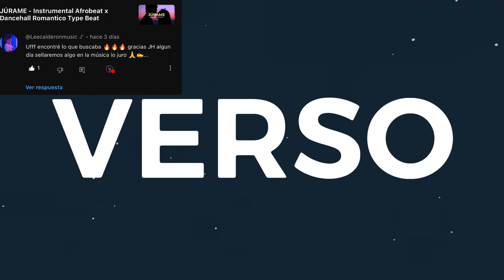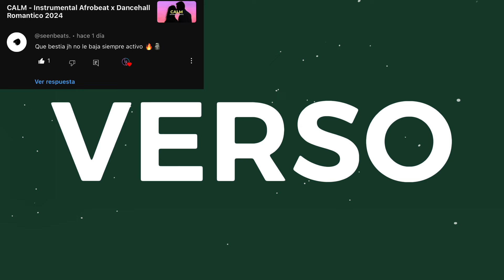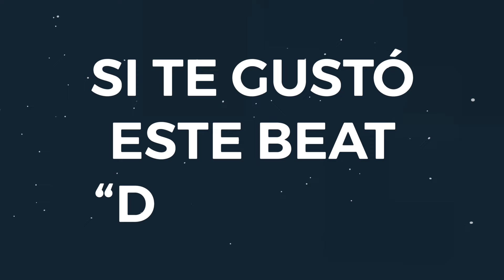Beat Reggaeton Dancehall Romántico para Recordar 💔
(Escribe el nombre del beat y listo!!)

En este video escucharás el mejor Beat Reggaeton dancehall Romantico, para hacer tu cancion y romper en este 2024.

"Debiste", este beat de reggaetón romántico, es lo que necesitas para cantarle a esa persona que aún no olvidas...
Piénsalo como tu cómplice para expresar lo que llevas dentro. Este es tu momento.
Atrévete a crear algo único, algo tuyo, algo que marque la diferencia.

Tono: Eb menor

- Beat producido por JH Beats

E S C U C H A   T A M B I É N  E S T O S  B E A T S   👇

- Nota: Los beats disponibles en mi tienda NO son FREE ni de USO LIBRE. Cada beat tiene diferentes licencias que determinan cómo puedes usarlo.
Puedes adquirir una licencia para usar el beat de manera legal y segura en tu música.

Beat Reggaeton Romántico para Enamorar, Instrumental para enamorar

Estructura Del Beat

0:00 Intro
0:20 Verso
0:38 Coro
0:59 Verso
1:37 Coro x
1:57 Verso
2:17 Puente
2:36 Coro Final
2:57 Outro

Voy a entregarte mis mejores beats de reggaeton romanticos, pistas de reggaeton y dancehall, bases de Reggaeton dancehall romantico,
instrumentales de Reggaeton romantico y dancehall romantico, como sea que le llames, para que puedas inspirarte desde tu casa
sin tener que invertir gran dinero con productores locales para crear tu musica.